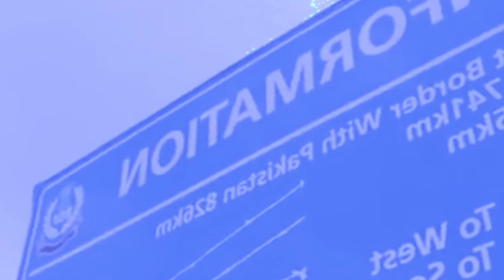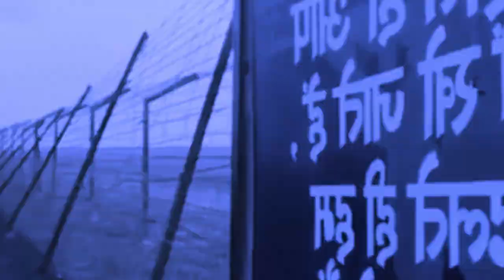SHAH SIAT KI SAWNGUT HAKI BSF